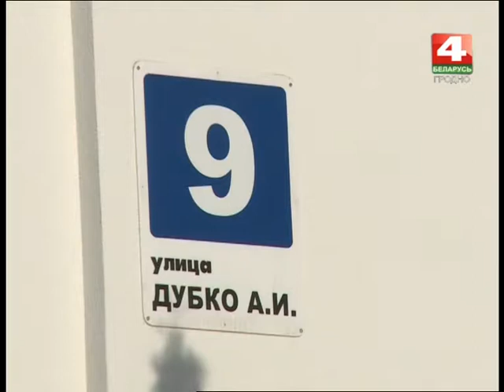Новости Гродно. Герой Беларуси Александр Дубко. 11.01.2018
ТРК Гродно. Новости Гродно на телеканале Беларусь 4 Гродно.
Выдатны гаспадарнік, таленавіты кіраўнік, сапраўдны лідар. Маштаб асобы Аляксандра Дубко і тое, што гэта незвычайны чалавек разумелі яго сучаснікі. Пры жыцці Аляксандр Іосіфавіч атрымаў званне Героя Беларусі і Героя Сацыялістычнага працы. Але яшчэ больш справы і наватарства кіраўніка гаспадаркі “Прагрэс-Верцялішкі”, а потым старшыні Гродзенскага аблвыканкама стала зразумела пасля яго смерці. Аб некаторых эпізодах прафесійнай дзейнасці Аляксандра Дубко даведалася наша здымачная група.